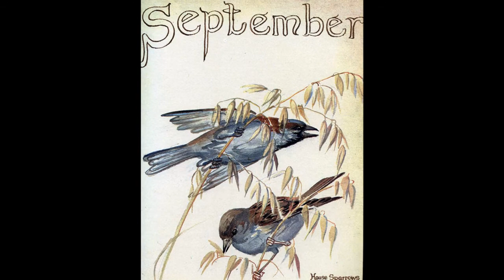Autumn's Prelude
Happy Autumn to all our friends, kisses,
Gregor, Ernesto and Amalia